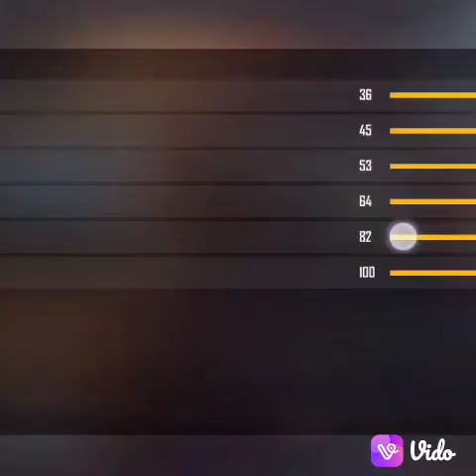Feel free 👍 Kkk you For RIGHT Boe.koteDasi💪🤔 Nueo to 1koe